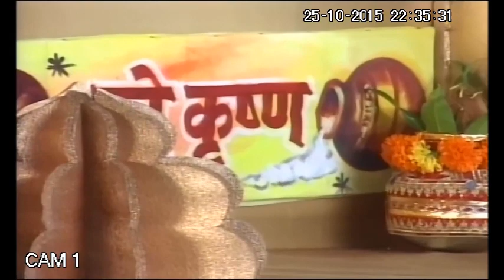Shrimad Bhagwat Katha - Day One || Jabalpur M.P || श्रीमद भागवत कथा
➤Video Name : Shrimad Bhagwat Katha - Day One

➤Speaker Name : Devi Chitralekhaji

➤Copyright : Devi Chitralekhaji

Watch “Shrimad Bhagwat Katha - Day One || Jabalpur M.P || श्रीमद भागवत कथा DeviChitralekhaji"